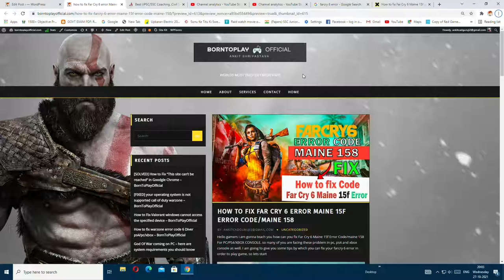far cry 6 error code maine 15f fix l how to fix farcry 6 maine 158 error ll by borntoplaygames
borntoplaygames far cry 6 error code maine 15f how to fix farcry 6 maine 158 error solve farcry6 error 158 error code fix play online without error

.MY BEST COMPONENTS, I RECOMMEND YOU TO BUY.